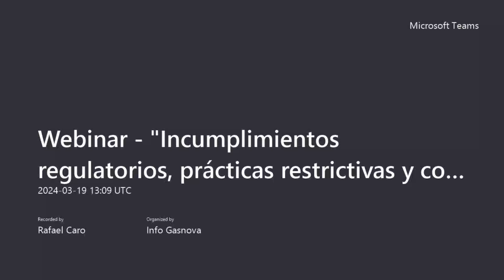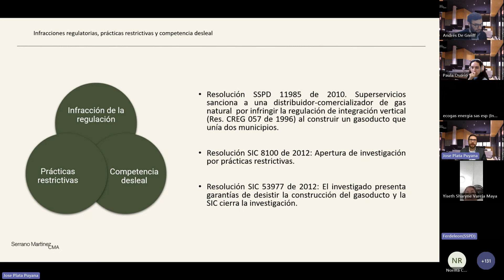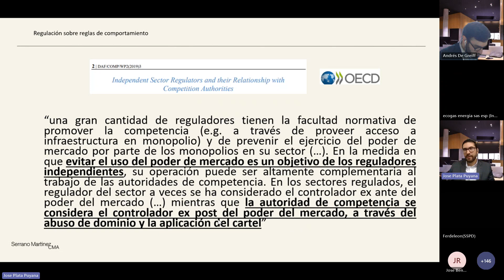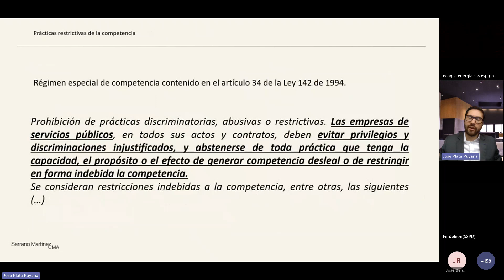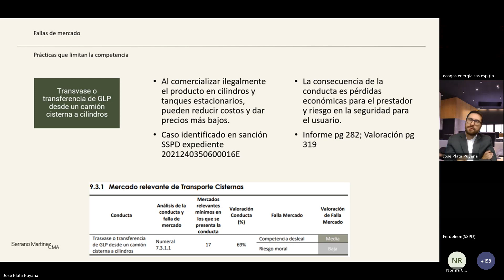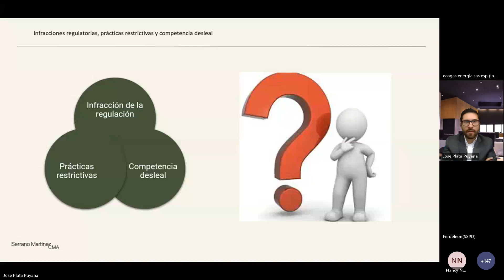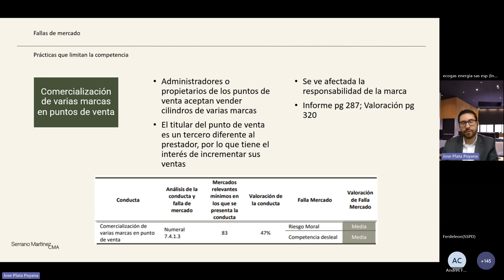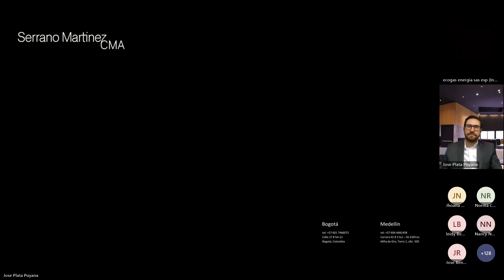Webinar "Prácticas restrictivas y competencia desleal"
Con la participación del Dr. José Plata Puyana, Experto en regulación, energía y competencia, la Superintendencia de Servicios Públicos Domiciliarios con el apoyo de la Asociación Colombiana del GLP - GASNOVA, realizaron este webinar dirigido a distribuidores del Gas LP en territorio colombiano.